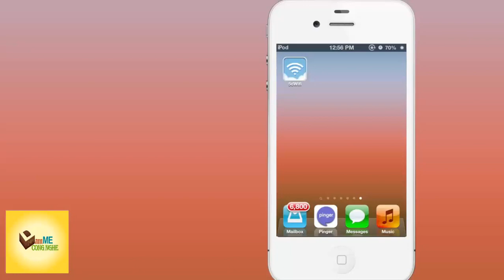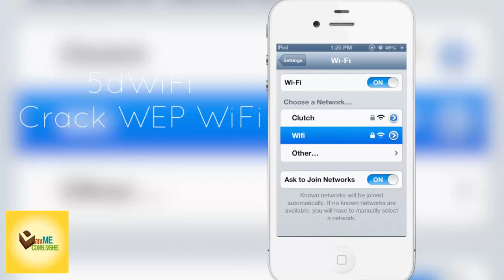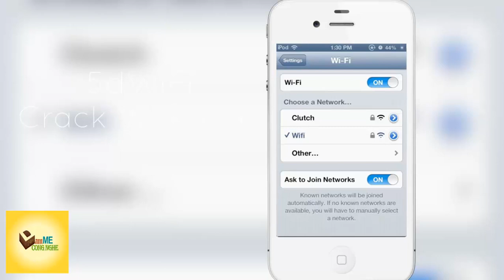Câu Trộm Wifi Với Iphone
Dùng 5dWifi để hack wifi với cơ chế bảo mật  WEP.